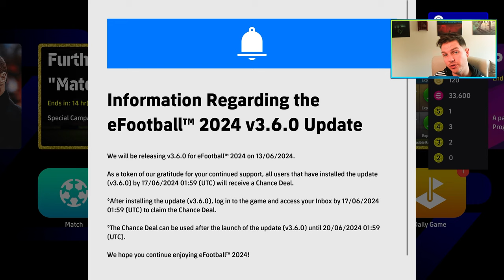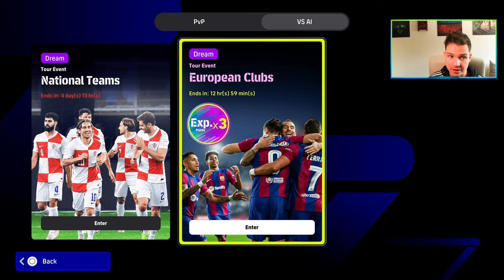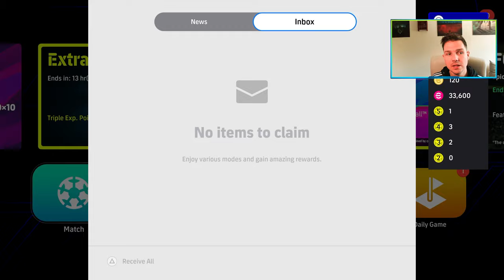WHAT'S COMING THURSDAY | EURO 2024 CONTENT & EFOOTBALL 2025 FUTURE